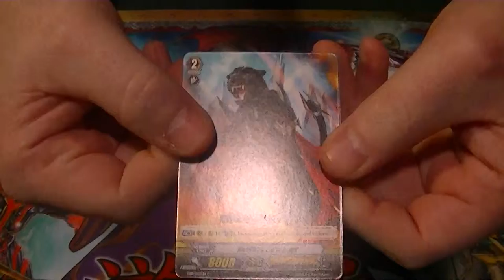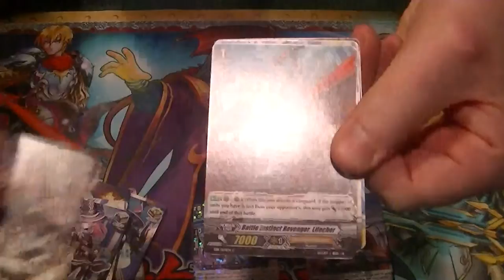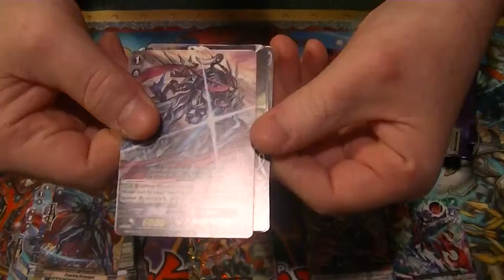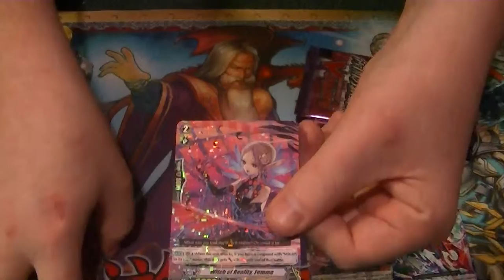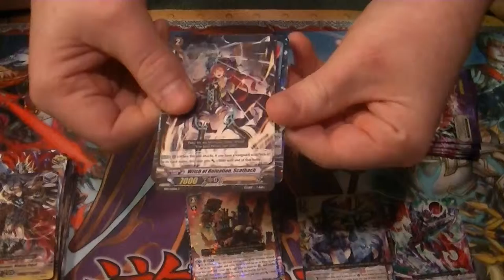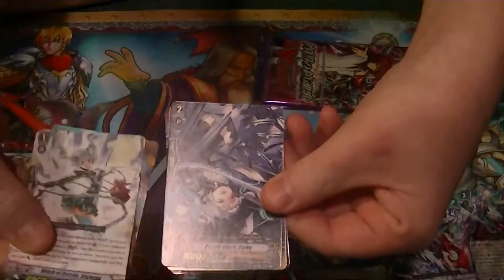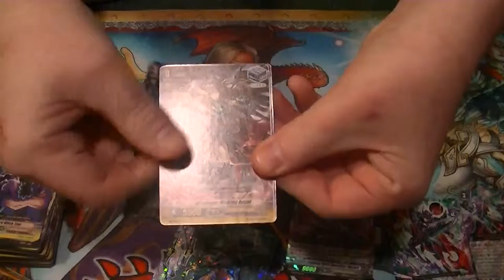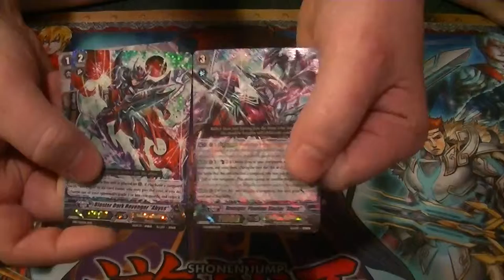CFV EB11 Requiem at Dusk box opening 1 of 5